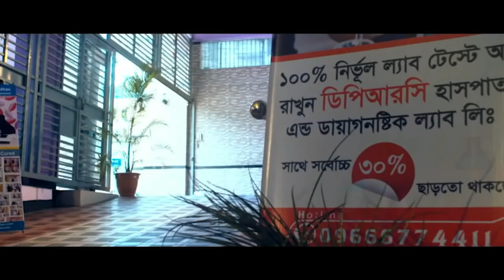AVN’র রোগী সুস্থ হওয়ার পর কি বললেন ? আলহামদুলিল্লাহ্ DPRC’র চিকিৎসায় রোগী এখন সুস্থ PLID, AS,OA,PID